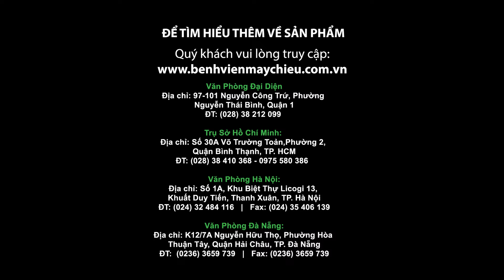Linh Kiện Máy Chấm Công Uy Tín Chất Lượng Nhất TP HCM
Linh kiện máy chấm công là các phụ kiện đi theo máy chấm công như: Adapter nguồn máy chấm công, mắt đọc vân tay máy chấm công, main máy chấm công... Bạn gặp trục trặc về máy chấm công mà không biết nguyên nhân vì đâu, bạn đang phân vân giữa việc mua máy mới hoặc mua linh kiện thay thế ?
👉Hãy liên hệ với Trung tâm dịch vụ LogicBUY qua hotline là đội ngũ kỹ thuật của chúng tôi sẽ giúp bạn tìm ra nguyên nhân và đưa ra phương pháp giải quyết vấn đề tốt nhất cho bạn.
💒 Add: 30A Võ Trường Toản, Phường 2, Quận Bình Thạnh, TP.